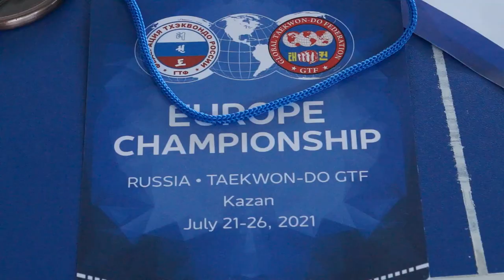29-07-2021 г Очередные достижения спортсменов района Европа